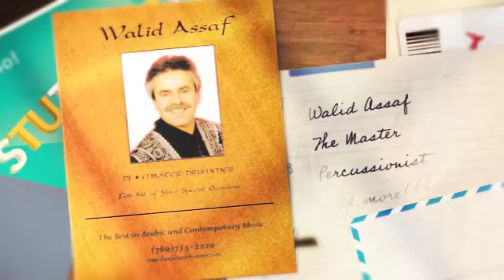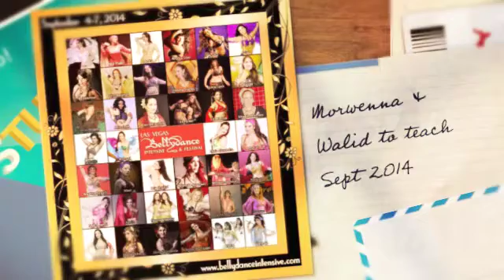DancerAndDrummer.net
Dancer And Drummer are back and in full swing. New things in the wings.